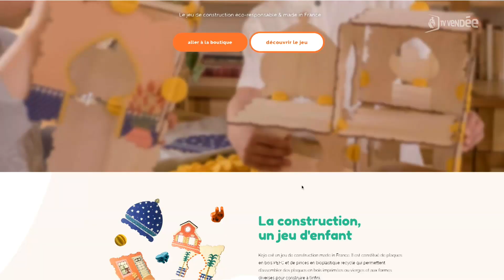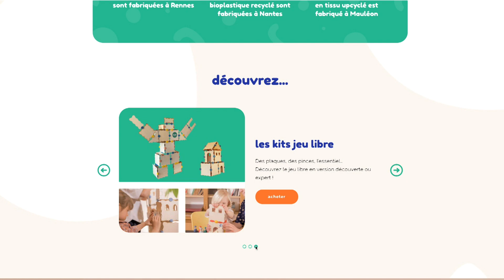Innovation : le Kojo, jeu de construction éco-responsable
Découverte de « Kojo », un jeu de construction éco-responsable à destination des 4-10 ans. Trois amis Ligériens, dont deux Vendéens, ont eu l’idée de développer ce concept qui est commercialisé depuis juillet dernier. Particularité du jeu : les matériaux sont biodégradables et tous fabriqués à moins de deux heures du siège de l’entreprise.

Découverte signée Cyrille Guillet.